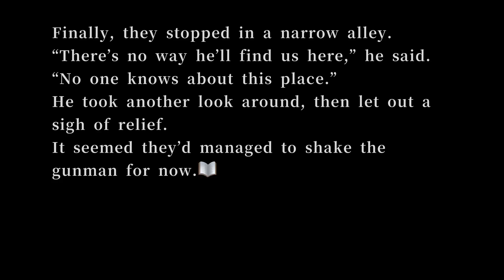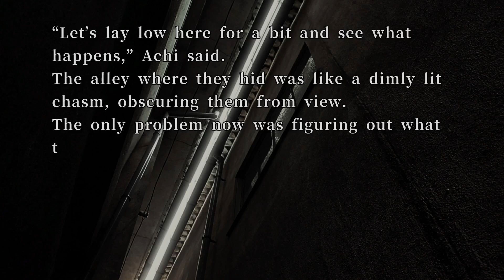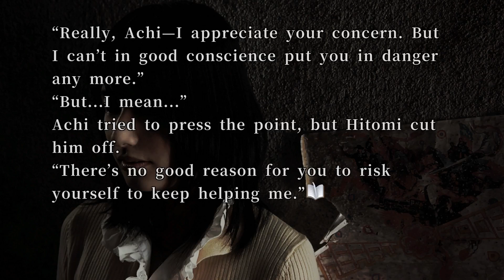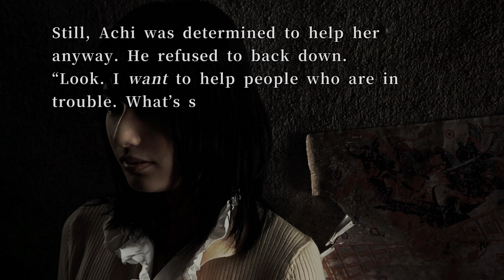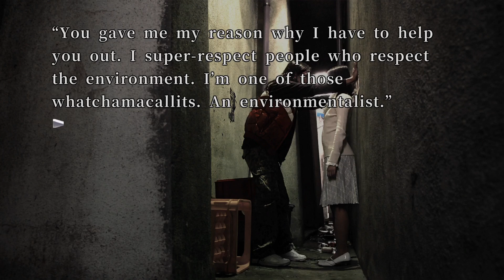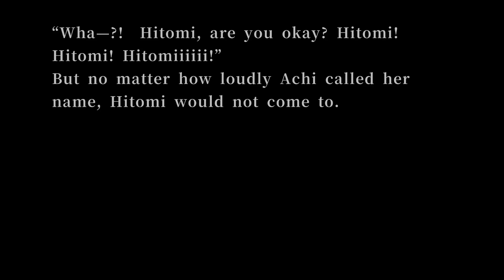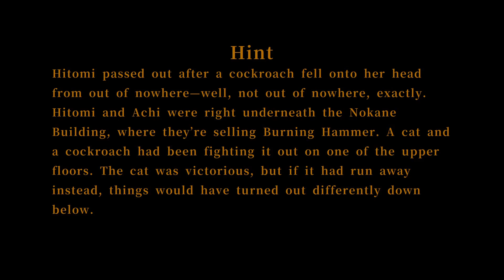The Cockroach | 428: Shibuya Scramble (Bad End 19)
Who would have thought that a cockroach would have cause Achi to reach a Bad End. If only a certain cat had not thrown the roach down the window, I'm sure things would have ended differently.